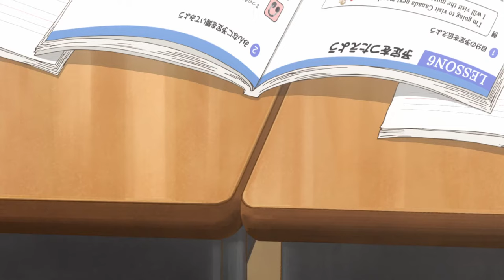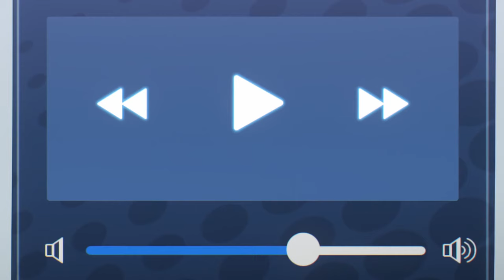Takagi-san laughing compilation S2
00:00 EP1
00:40 EP2
01:36 EP3
02:26 EP4
04:00 EP5
04:52 EP6
05:41 EP7
06:44 EP8
08:00 EP9
09:08 EP10
09:55 EP11
11:12 EP12